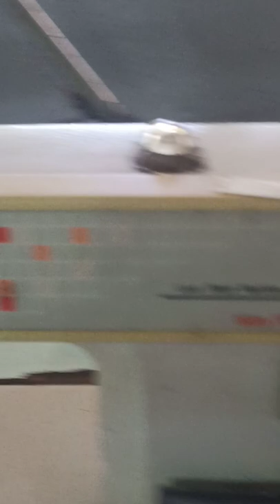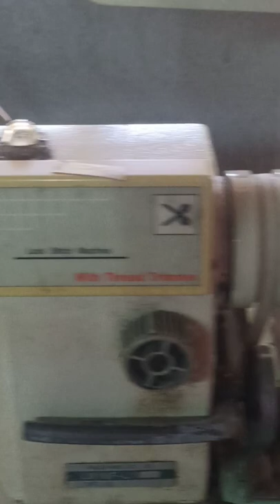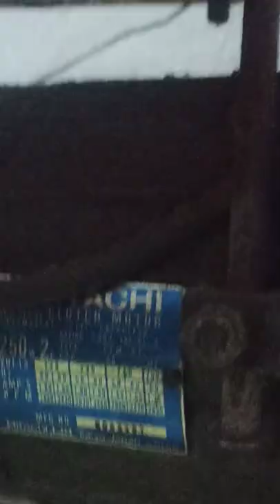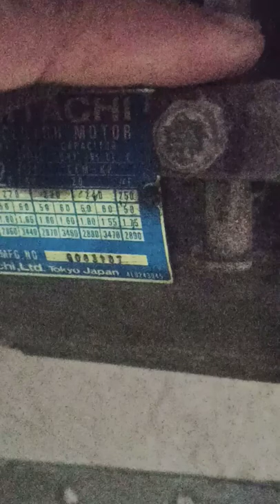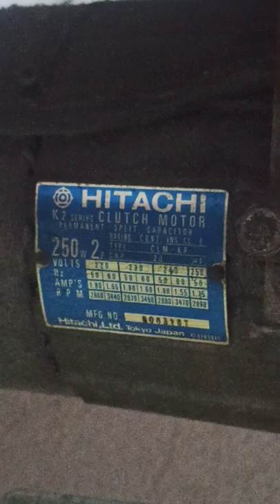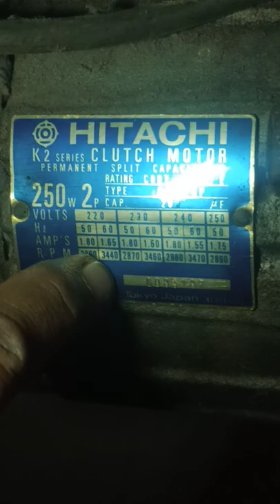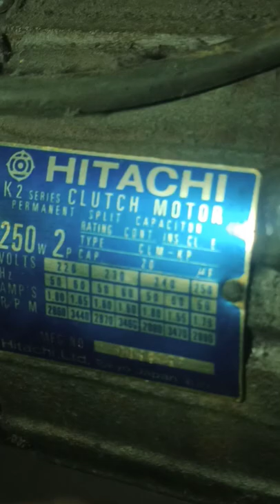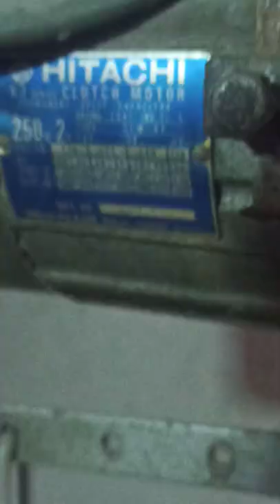Adjustment & Clearance ng Belt para dagdag Bilis ng Hi - Speed,| Ovelock Piping